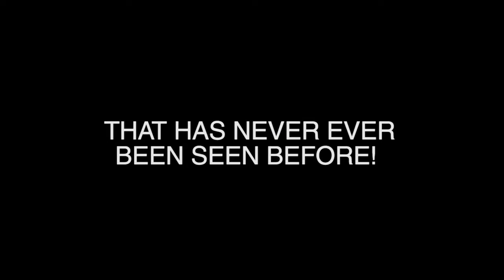DJ Hunnicutt + Lee White "Revolution"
DJ Hunnicutt and Lee White join forces in Berlin to perform a show that was never been seen (or heard) anywhere. A show with one actor and one musician. Using music and video controlled from his turntables, DJ Hunnicutt will twist and turn the stories with astonishing skill.
Come be apart of the revolution.

The Ratibor Theater is well known for its versatile improvisational theater performances. It is the home of Berlin's number one improv ensemble Die Gorillas and the annual festival for improvisational theater IMPRO. Now the curtains rise for an improv show that presents international perfomances to a growing cosmopolitan community in Berlin. IMPRO EMBASSY was created to open the impro scene to all expats, tourists, impro regulars and to anyone who understands English. Thursdays the Ratibor Theater invites some of the most renowned and respected improv actors from all over the world to create stories spontaneously and in any artistic improvised way as a solo show or mixed with other improvisers. There is no script, there is no director. There is only the audience's suggestion and everything else develops on stage.